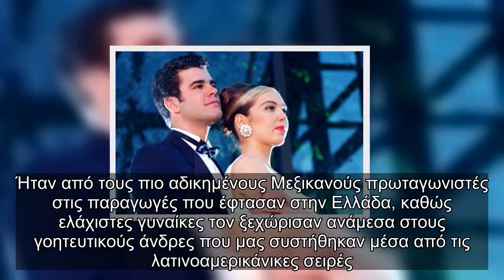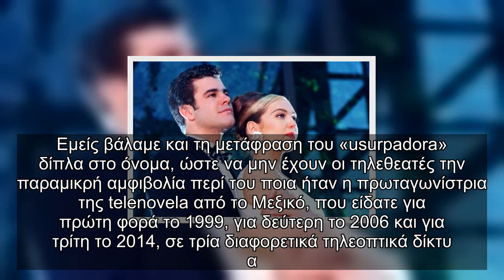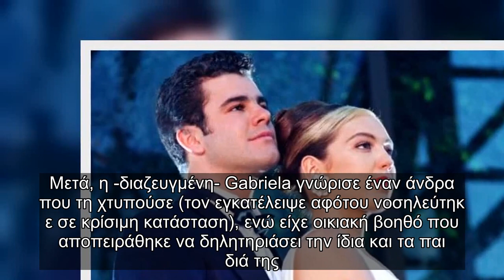✅ Θυμάσαι τον Σέρτζιο από την «Μαριμάρ»; Τότε μπορεί να μη σου άρεσε, σήμερα θα τον λατρέψεις (Pics